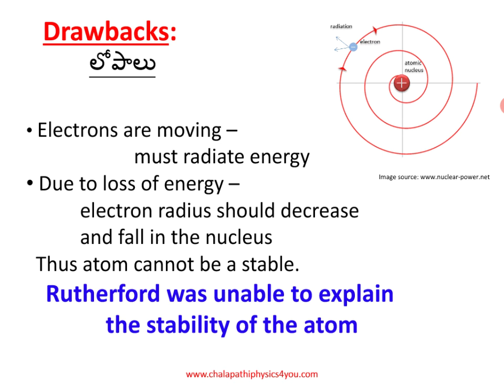DRAWBACKS OF RUTHERFORD ALPHA SCATTERING EXPERIMENT IN TELUGU | PHYSICS POWER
DRAWBACKS OF RUTHERFORD ALPHA SCATTERING EXPERIMENT EXPLANATION IN TELUGU/ PHYSICS POWER

- I/we only used bits and pieces of videos/pictures to get the point across where necessary.
I/We make these pictures/videos with the intention of educating others in a motivational/inspirational form. Our understanding is that it is in correlation to Fair Right Use, however given that it is open to interpretation, if any owners of the content clips would like us to remove the video/picture, I/we have no problem with that and will do so as fast as possible.
They are Transformative in a positive sense; we take pictures/clips from various sources to help create an atmospheric feeling that will help people in hard situations in their life.
Lastly these videos are to educate people. Given these are very short videos, the short parts we use within them act as a catalyst to further reading.